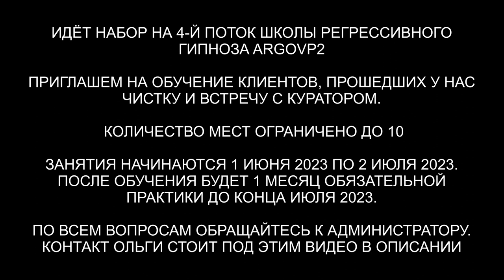Арктурианка | Освобождение от сущностей | Визит куратора | ARGOVP2 регрессивный гипноз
✅ По вопросам сеансов - администратор Ольга Арктурианка | Освобождение от сущностей | Визит куратора
00:00 Приветствуем Светлану
00:53 Воронка и Репт
01:30 Интерференты в биополе
02:20 Мясорубка в области шеи
03:56 Реверс энергий
04:25 Кто сколько находился в биополе
05:25 Полнота Души
06:20 Репт и греи
07:20 Контракт за все человечество
08:05 Спрут снимает свои присоски
08:41 Демон снимает утяжелители
09:12 Инсектоид снимает свой инкубатор
10:05 Отпускаем интерферентов
10:54 Ли на связи
11:44 Арктурианка
12:24 Куратор в комнате
13:17 Активация Души
14:20 Подарок Куратору Ану
15:34 Как Светлане встреча